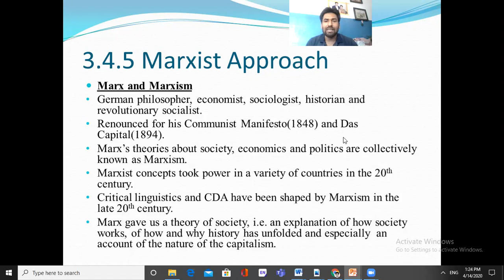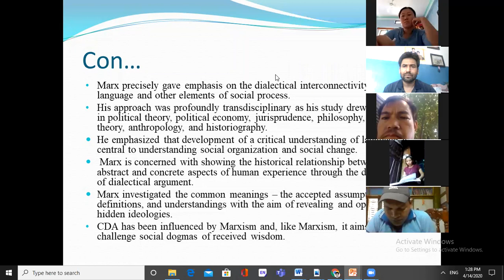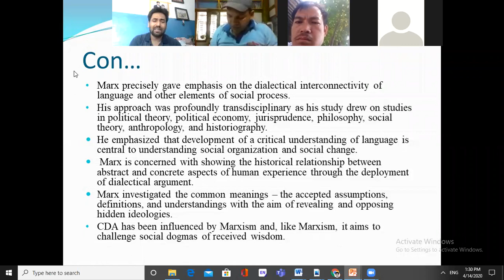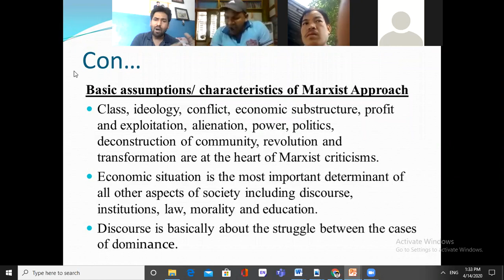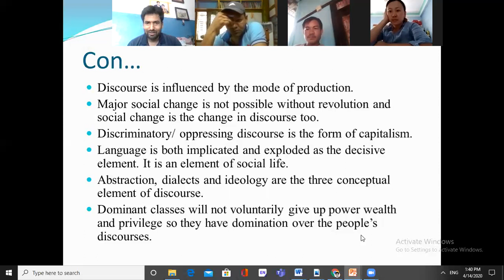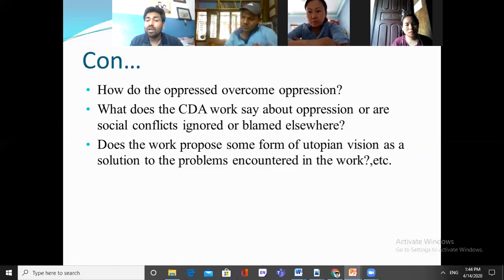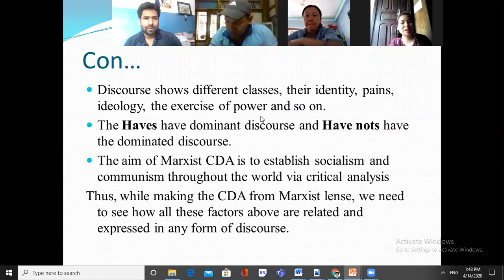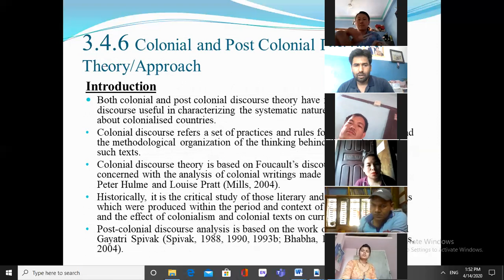Marxist Approach to CDA